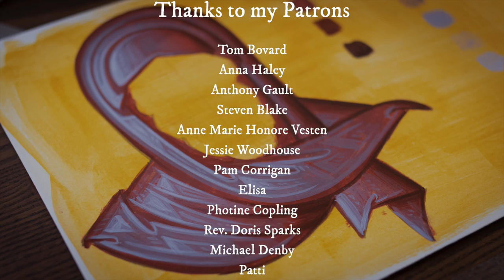Byzantine Iconography Painting Series : Introduction to Painting (P2) on UDEMY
Course includes:
In these tutorials we will continue our discovery of the magic of the tetrachrome limited palette...
In Section 1 you will discover that Black+White=Blue as we paint contrasting warm and cool garments with hanging folds.
In Section 2 we will paint a white garment that allows us to practice painting a variety of folds.
In Section three we will paint  the head covering worn by women and some monastic saints and get to grips with painting curved lines.